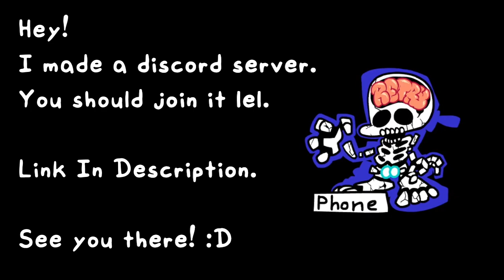Ugh (SiIvaGunner) BETADCIU But it's all SiIvaGunner Characters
My Discord Server: [DEFUNCT]

SIIVA BETADCIU'S ARE BACK BABY!!
After 5 long months of waiting, the next one is finally here!
Jesus christ it feels like I overworked myself (even tho I actually didn't don't worry).

So what da hail took so long? Well you guessed it, loss of motivation and irl stuff that keeps getting in the way. But hey, at least I tried to fight it oka?
They always say to fight it and you'll be on your way but for me I tend always lose those fights. I don't know what I can do to make myself stronger. I tried a lot of things that could've help me but it didn't. I just kept losing over and over again. I just don't know what to do anymore.

~CREDITS~
Original Song By Kawai Sprite